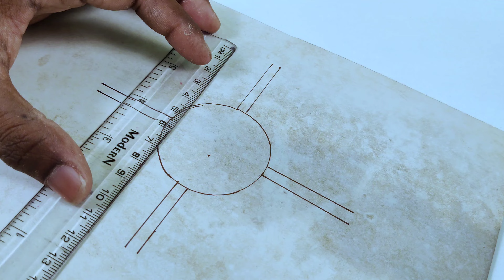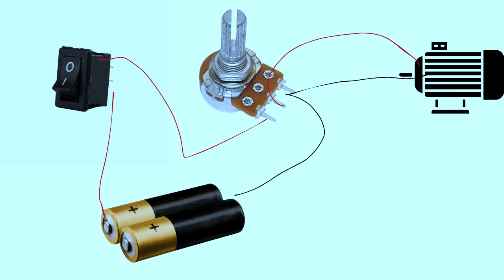science school project | carnival ride project making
cardboard craft
cardboard machine
carnival project
carnival ride
carnival ride mini project
creative ideas